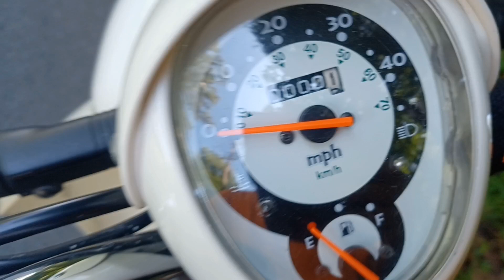2009 Honda metropolitan hits 30,000 miles with "0" mechanical problems